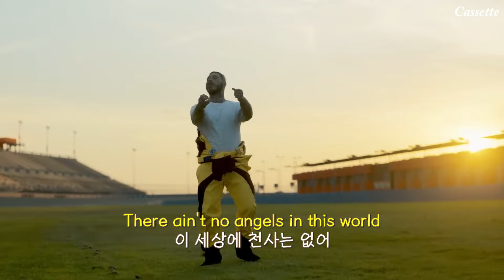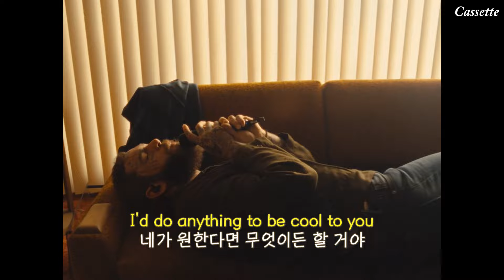만약 네가 원한다면, 기꺼이 🎁 : Post Malone(포스트 말론) - Overdrive [한글가사/번역/해석/Lyrics]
2집과 3집 연달아 스포티파이 100억회 스트리밍이라는 최초의, 그리고 유일한 대기록 보유자 포스트말론(Post Malone)의 신규 앨범 수록곡 Overdrive입니다.

한국에서의 최초의 내한공연이 곧(9월 23일 일산 킨텍스) 예정되어 있는 만큼, 이번 앨범에 대한 관심도 뜨거울 것 같은데요, 돌아온 포서방의 새 앨범도 많은 관심 부탁드립니다 :)

❗️ Notice |
본 채널의 이 영상은 수익창출을 하지 않습니다.
This channel does not generate revenue from this video.

모든 문의사항은 위의 이메일을 통해서만 받습니다.
All inquiries are received only through the above email.